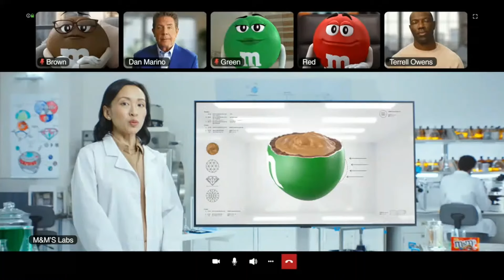2024 Commercials Vol. 56 (ABC - February 9)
0:11 Abbott Elementary - New Episode commercial

0:26 M&M's Almost Champions Ring of Comfort commercial

0:41 Fanduel - The Kick of Destiny 2 commercial

1:11 Macy's - Love commercial

1:27 McDonald's - Best Classic Burgers Ever commercial

1:42 Oofos - Active Recovery commercial

2:11 Taco Bell - Cravings Value Menu commercial

2:27 American Idol - Season Premiere \ Athena Jett Audition commercial

2:57 What Would You Do? - Season Premiere commercial